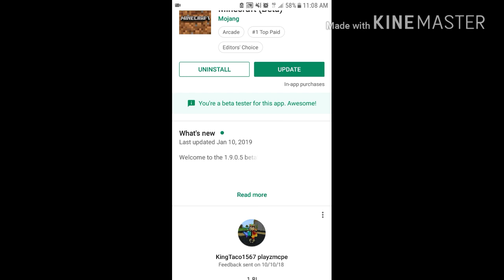Minecraft Bedrock Edition 1.9.0.5 is out